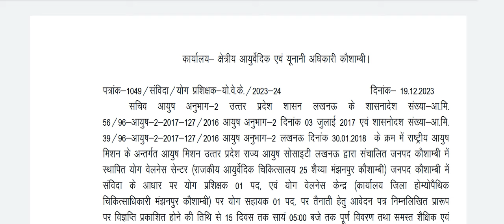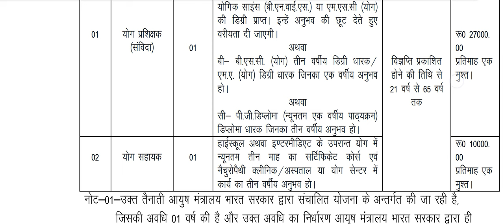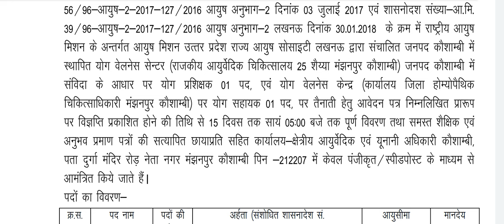योग प्रशिक्षक योग सहायक भर्ती मानदेय 27,000 प्रतिमाह // yoga prashikshan recruitment//yoga jobs 2023